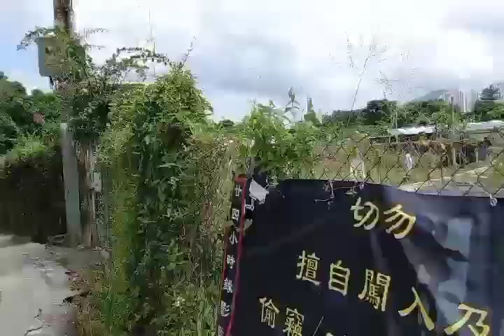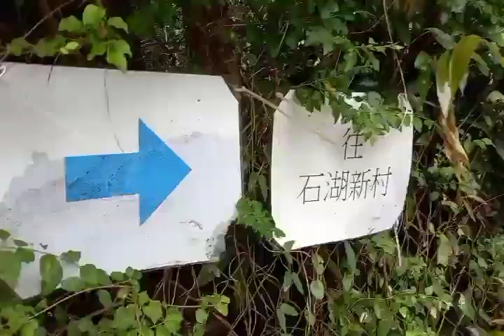‼️VLOG TKW HONGKONG‼️Vlog pedesaan hongkong || rumah jaman dahulu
Vlog tkw hongkong vlog pedesaan di hongkong vlog rumah hongkong jaman kuno.